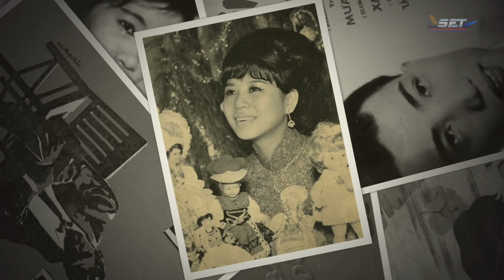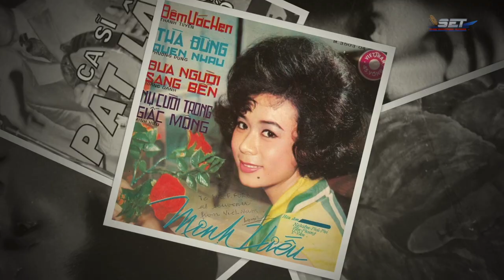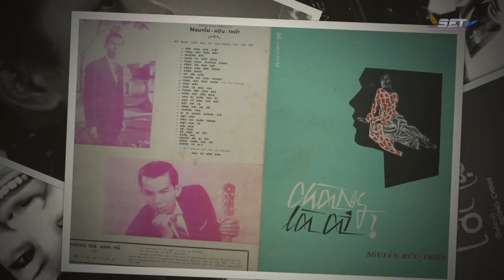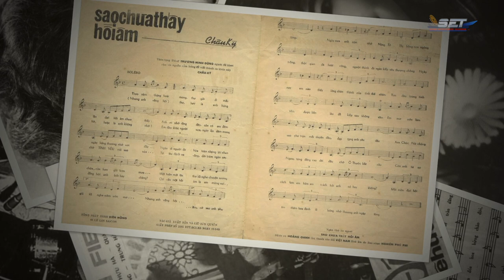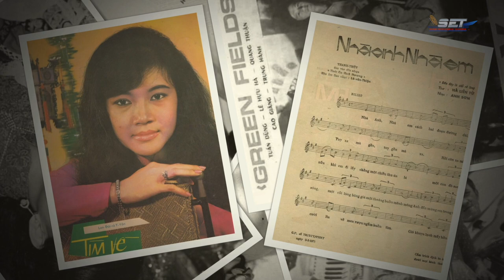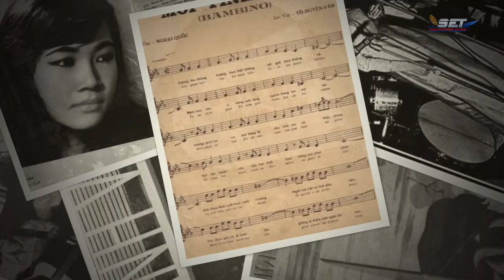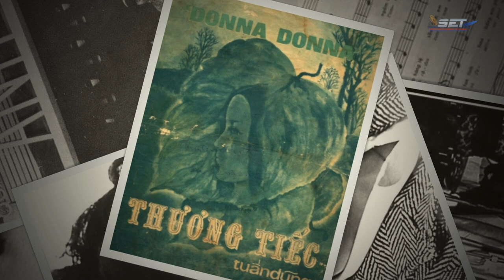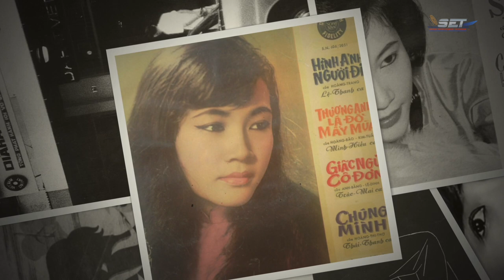The Jimmy Show| Trúc Mai | SET TV